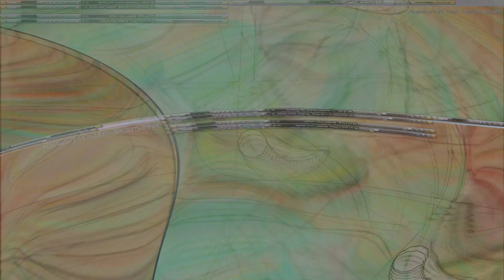Movie 24 10 19 03h09m17s series V